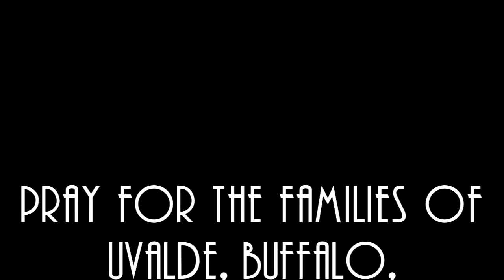The Gorilla in the Room: The Uvalde School Shooting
1) Beto O’Rourke yelled at by woman in Newtown, CT
Fox 61 Oct 30, 2019